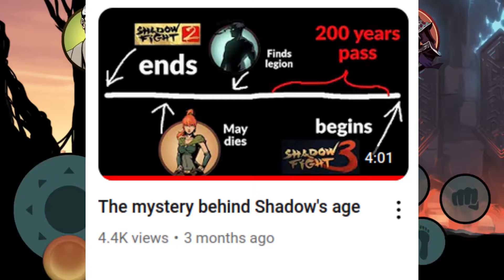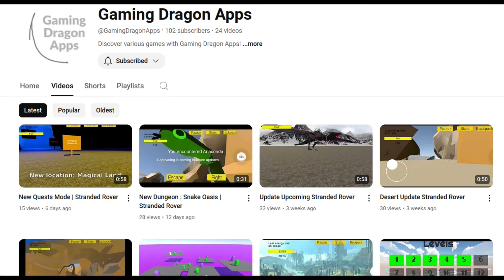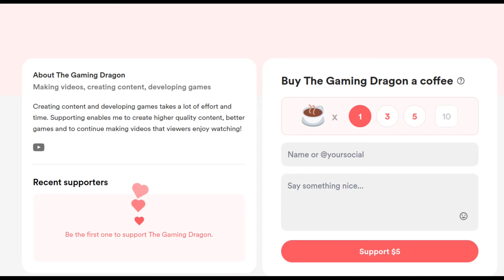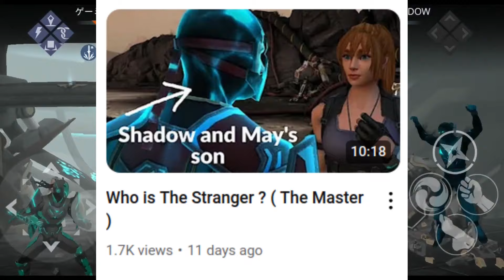Who is stronger ? Shadow or his sons?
Shadow against his sons ... Who is the strongest among them?

Timestamps:
00:00 - 00:21 Intro
00:22 - 01:24 Shadow's prime
01:25 - 02:49 How much Shadow has changed ?
02:50 - 05:09 Shadow's feats in SF3
05:10 - 08:37 Proximus
08:38 - 09:53 Proximus's prime
09:54 - 10:35 Shadow vs Proximus
10:36 - 11:01 Stranger
11:02 - 11:32 Prime Stranger
11:33 - 12:30 Conclusion